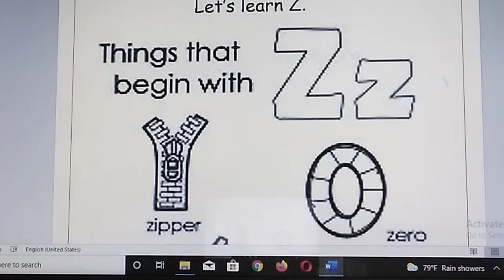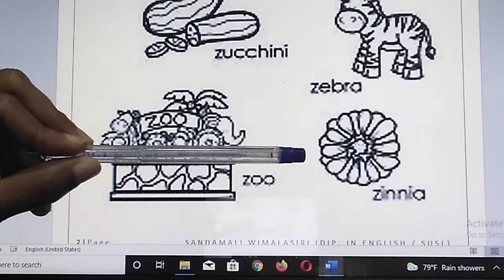Letter Z For Preschoolers